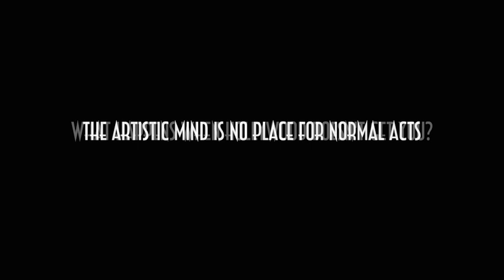F For Franco TRAILER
James Franco's friend and professor Francisco Ricardo takes us on a visual journey into Franco's creative mind and artistic process, inviting audiences to experience a multitude of the star's unique conceptual projects.